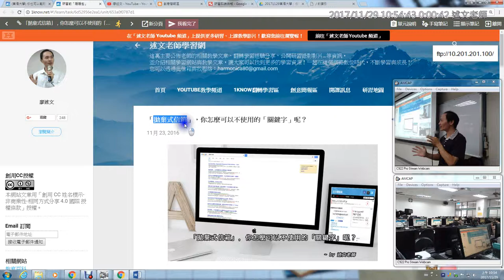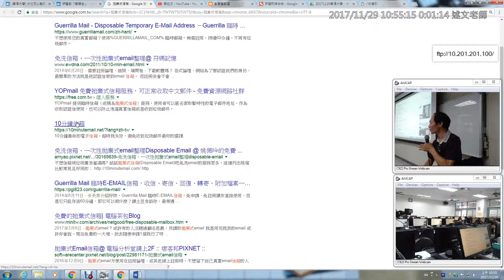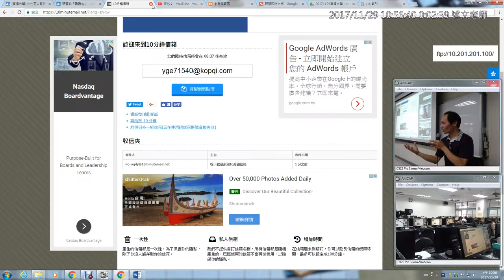05：「拋棄式信箱」，你怎麼可以不使用的「關鍵字」呢？